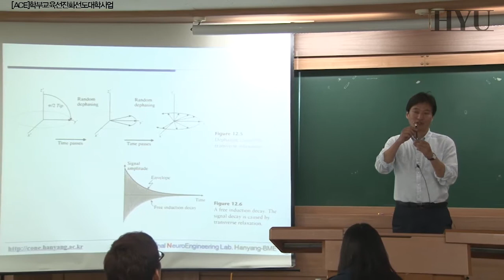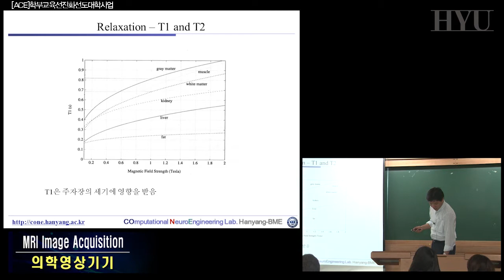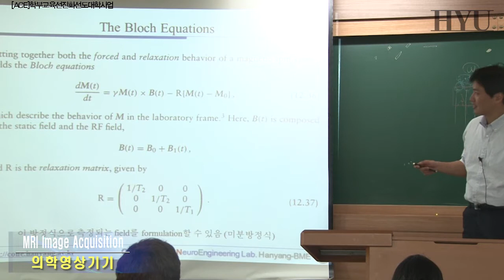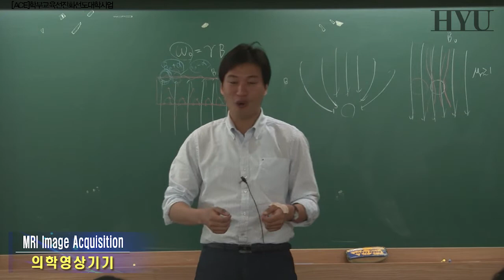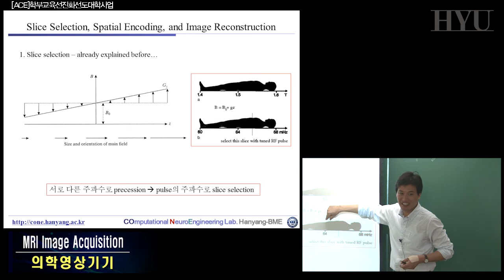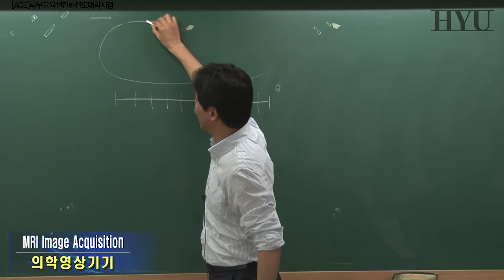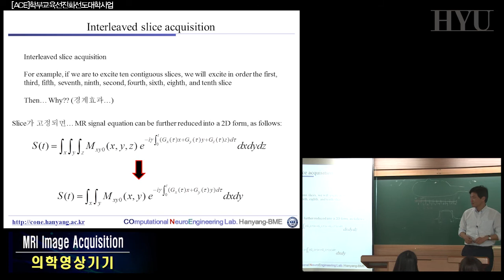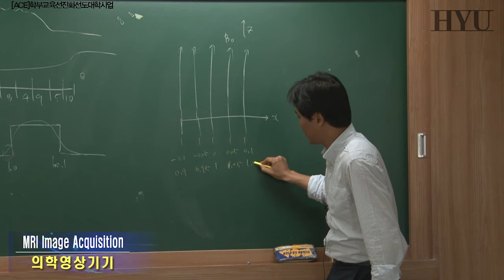의학영상기기 12강 MR Image Acquisition 1